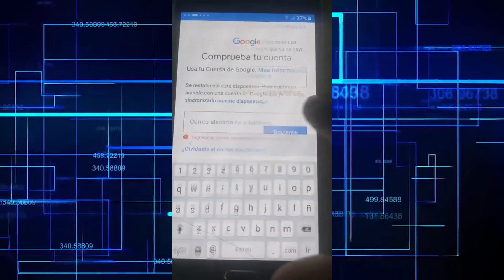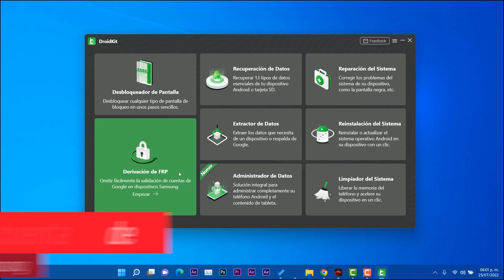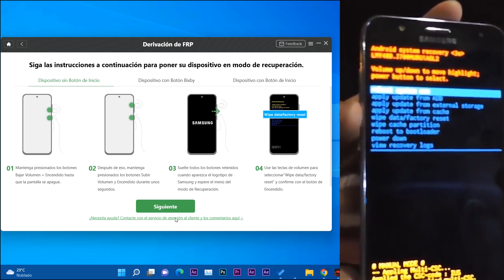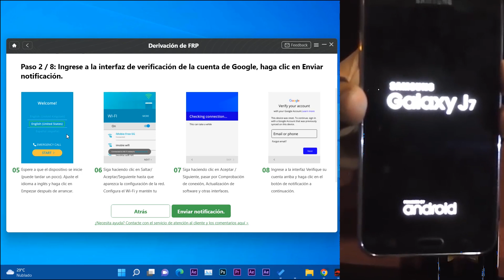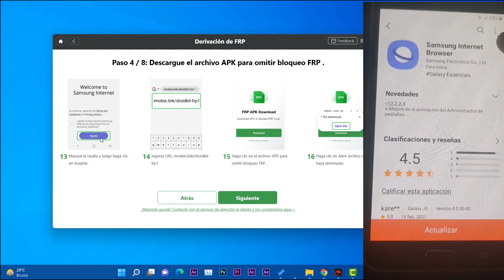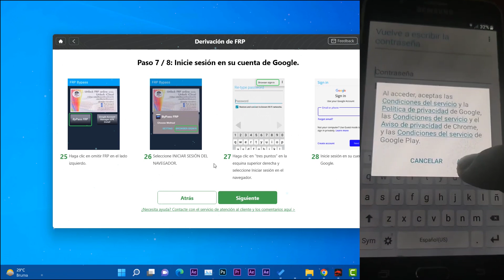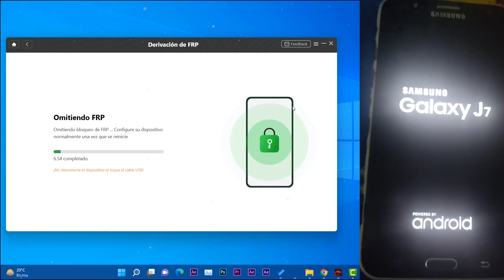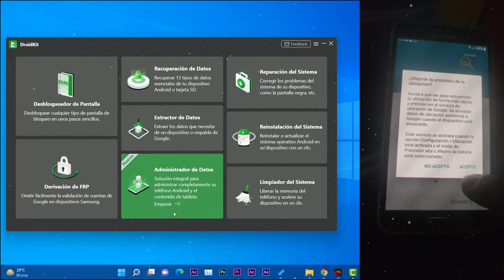Cómo🔥SALTAR RAPIDO! Cuenta de Google en SAMSUNG 2022 / SOLUCION en VARIOS Android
⭐DroidKit puede omitir el bloqueo FRP con la mayor tasa de éxitoo, sin importar el modelo de su teléfono o tableta Samsung. Es la única solución disponible que funciona tanto con Windows como con Mac.
⭐Destacar que este video es para utilizarlo unicamente con tus propios dispositivos y no para dispositivos de terceros, usalo de una forma responsable.